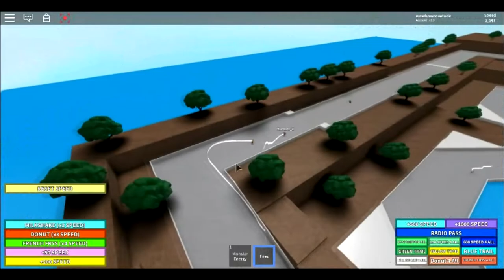CAFINE MAKES U FAST